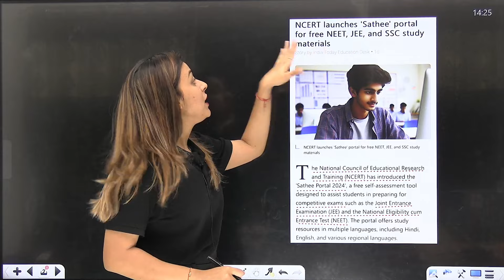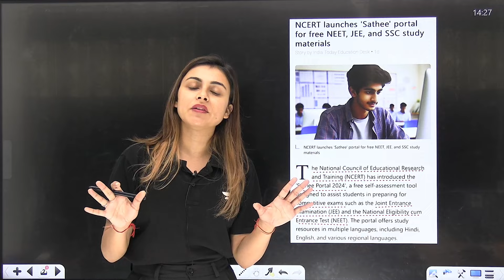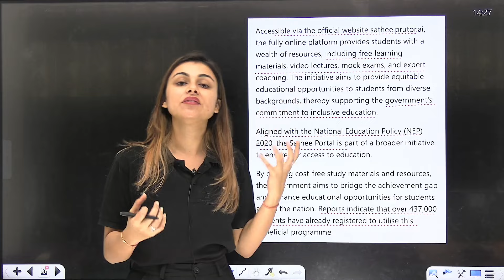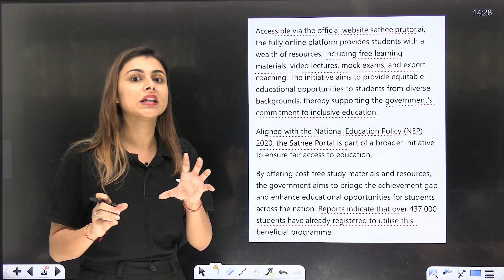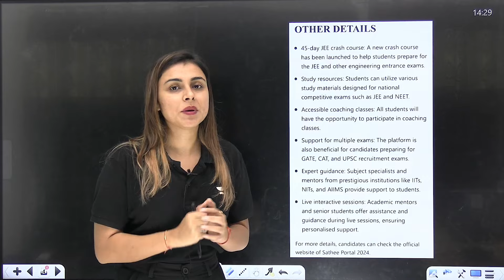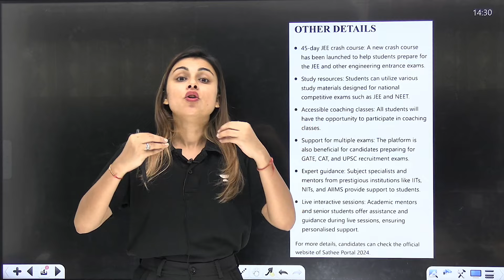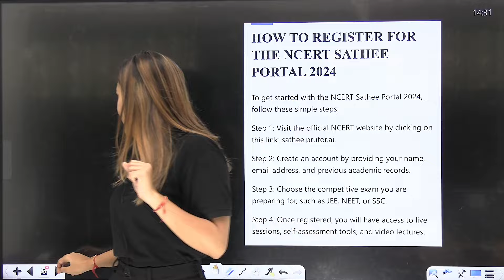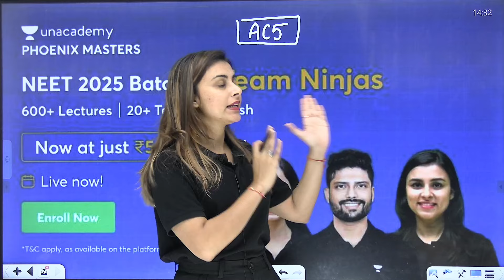NCERT Launches 'Sathee' | Free Exam Resources for NEET Aspirants! | Anushka Choudhary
🎆Something BIG is coming! Any Guesses?